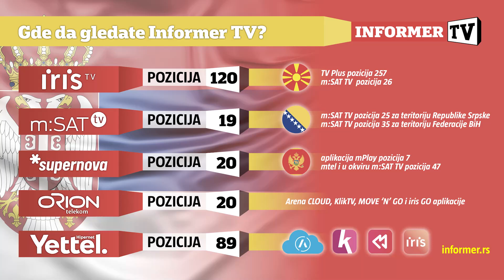INFO JUTRO - Šta je to na tanjiru Đorđa Miketića?